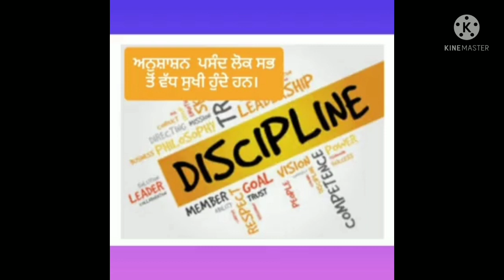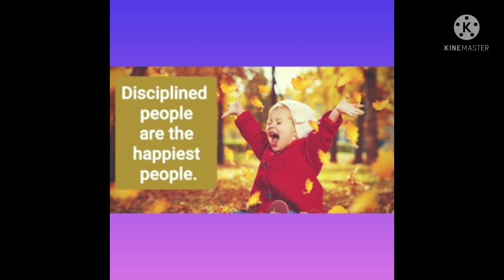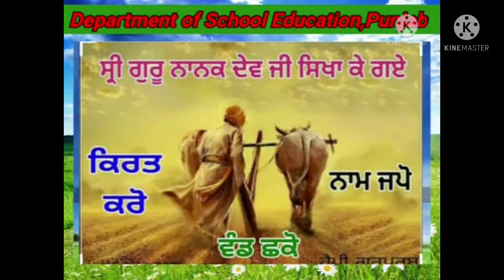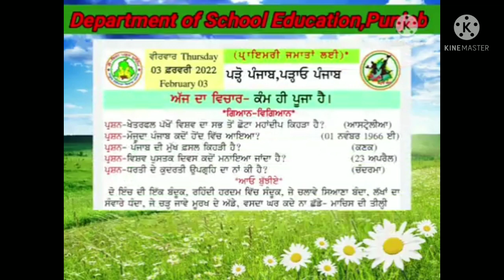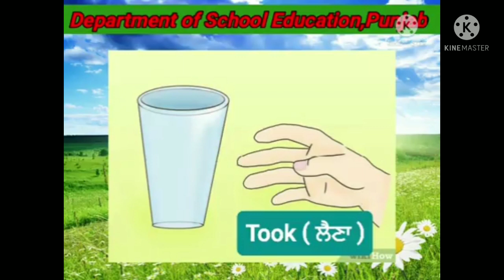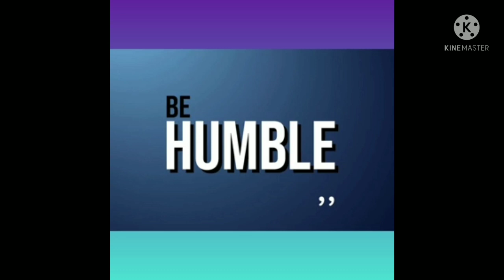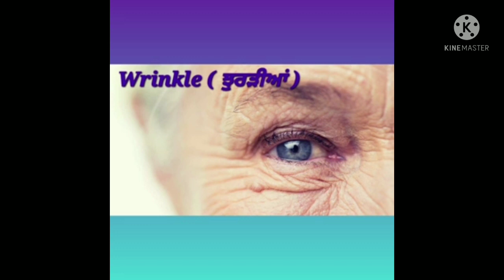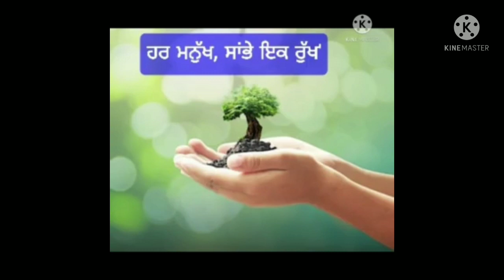morning slide 10@primaryschool4064